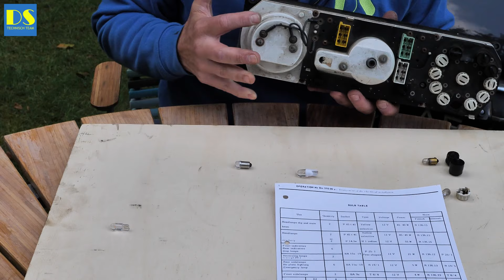DS-TT: LED verlichting instrumentenpaneel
Bij de beleving van het rijden in een DS gaat het soms om de details. Wat een genot kan het zijn om te rijden in het donker met goed functionerende lampjes in het instrumentpaneel én heldere -niet volledig verkoolde- glaasjes voor de indicatorlampjes. Dat ligt nu binnen handbereik want de gloeilampjes zijn eenvoudig te vervangen door LED lampjes. Hét grote voordeel is dat die minder warm worden en de glaasjes daardoor niet aantast. En die vervang je indien nodig dan natuurlijk ook meteen...